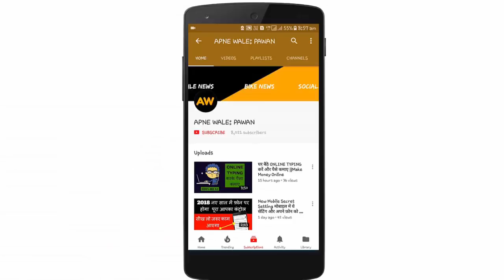Hero Passion Pro 110cc VS Tvs Victor 2018 | Compare passion pro 110cc and Tvs victor 2018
About : APNE WALE: PAWAN is a YouTube Channel, where you will find TECH , GADGETS , BIKE and SOCIAL MEDIA TIPS videos in Hindi, New Video is Posted Everyday.